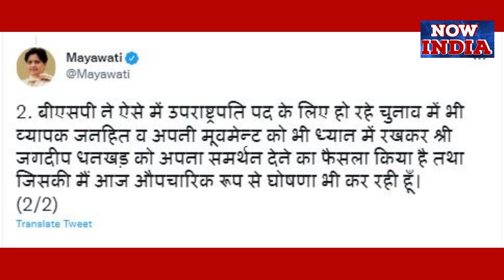Vice President Election News Update । Mayawati ।BSP । Jagdeep Dhankha । Margaret Alva । Latest news